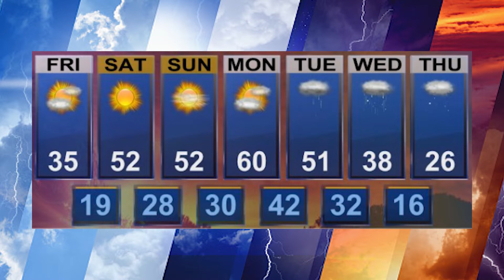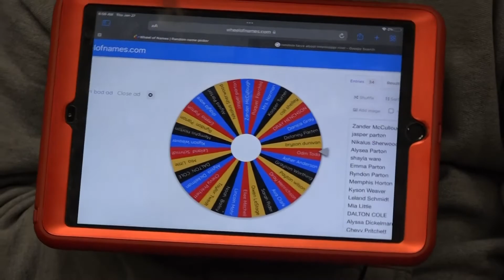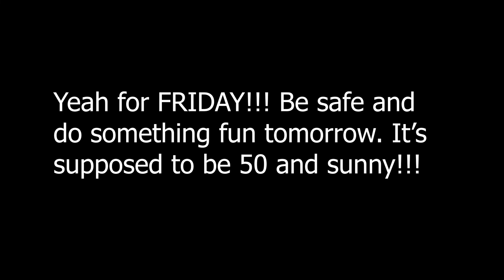MS Sick Newz Network Friday, January 28